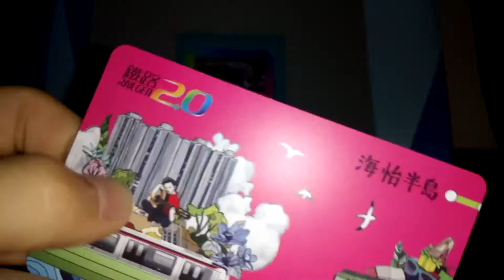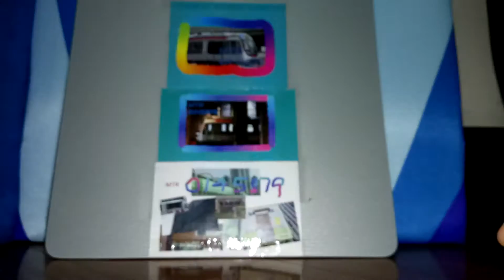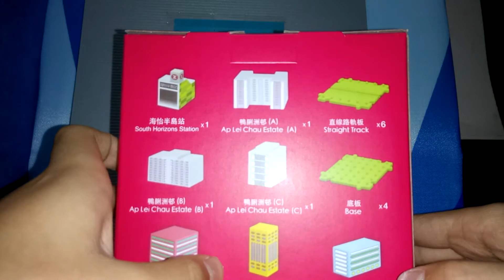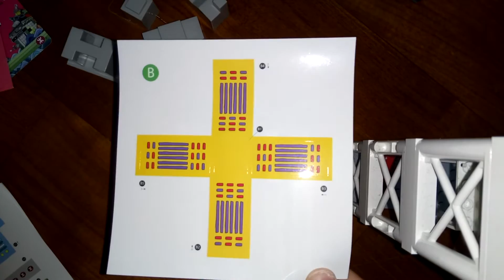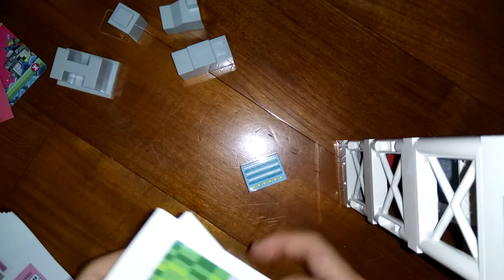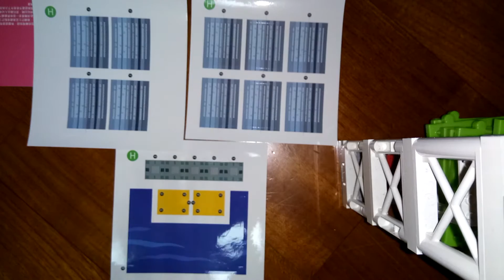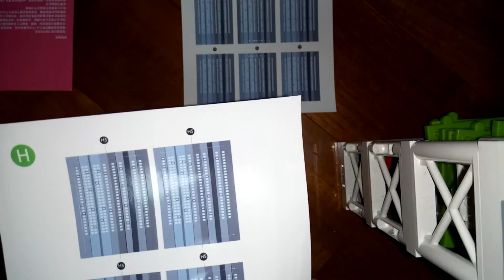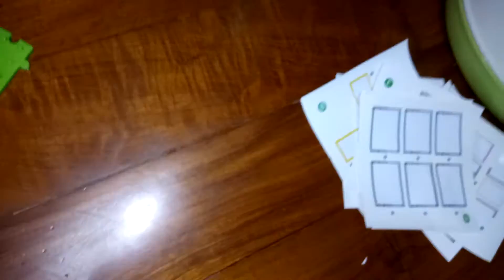港鐵南港島線紀念車票套裝及南港島線列車模型套裝介紹(5)-[海怡半島篇]